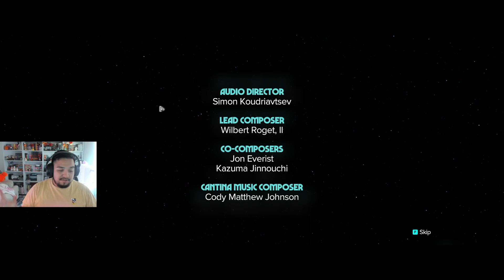This ain't Star Wars Outlaw. It's Star Wars IN-VENTS!!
I hope you guys enjoy this playthrough and enjoy the rest of the stuff I have on my channel. So, sit back and let's enjoy this new adventure together!